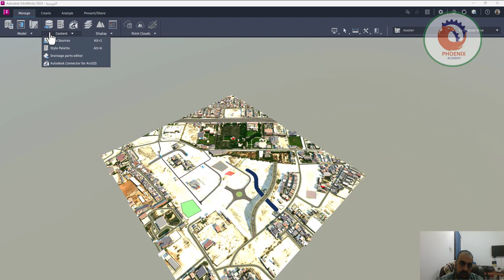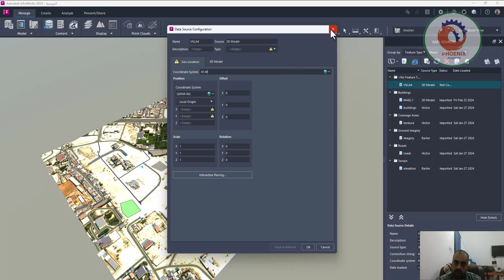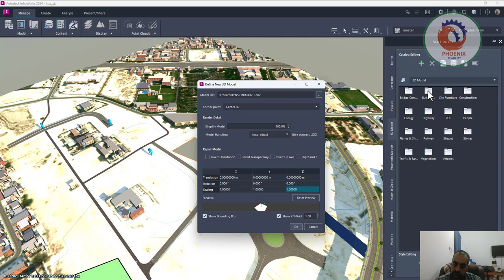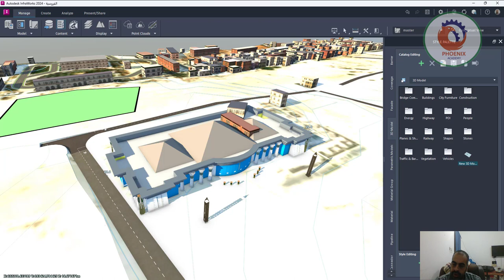infraworks اضافة مباني